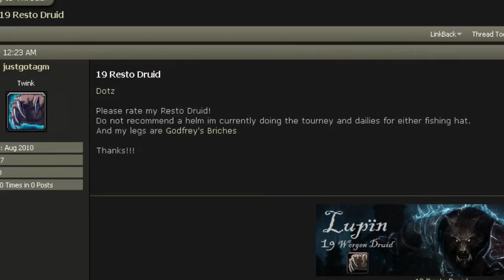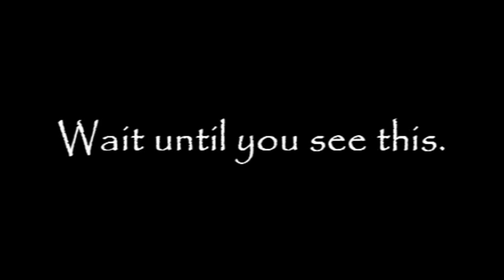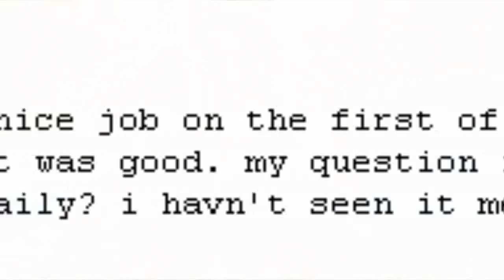BiS Report: Episode 2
Duckhunt reports the latest twink news!